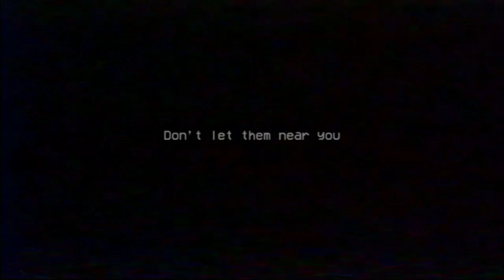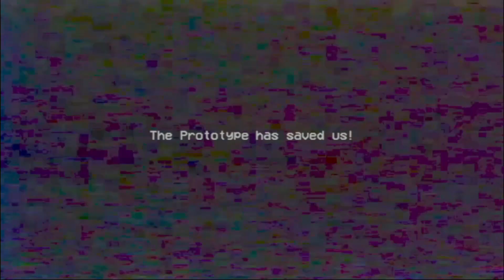Puzzle poppy kedua lagi mencabar? || Poppy Playtime [Chapter 2] Part 1 (Malaysia)